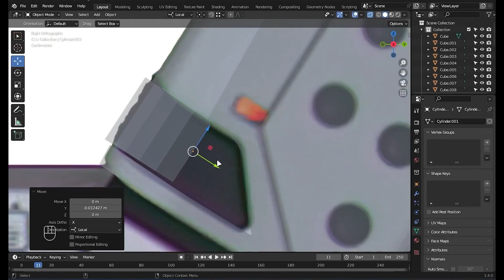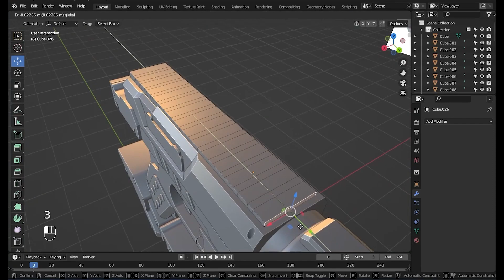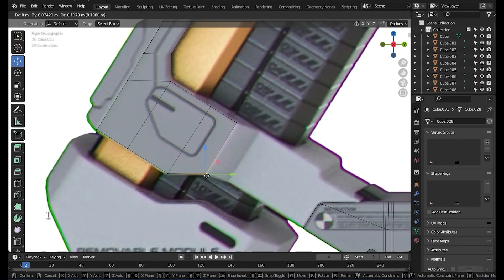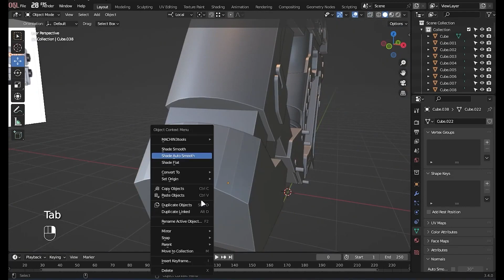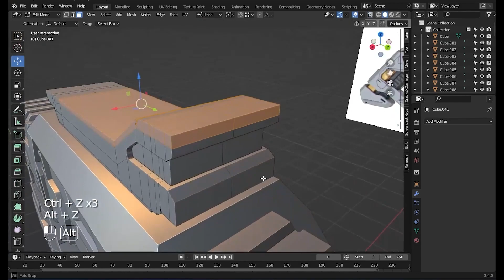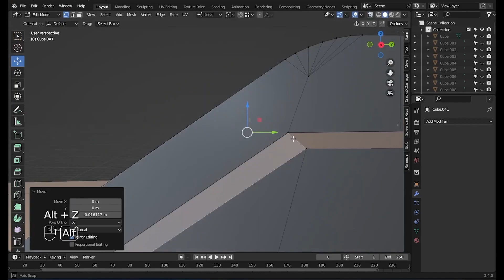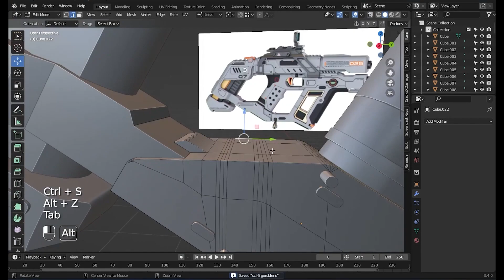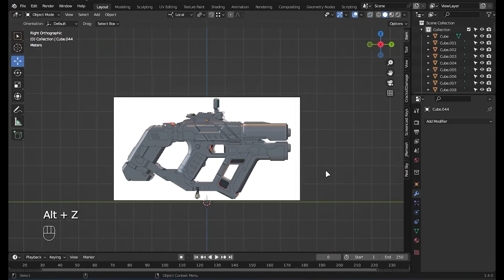Blender - Sci-fi Gun Modelling - Part 2